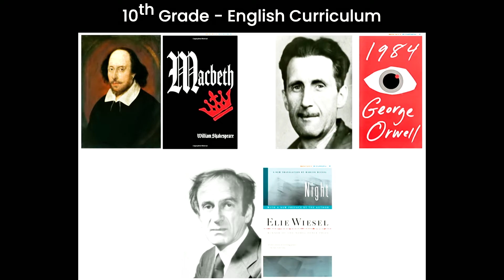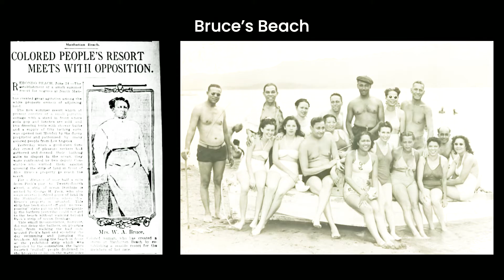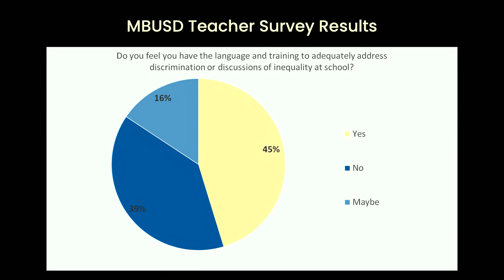Why We Need Ethnic Studies in High School | Hannah Gedion | TEDxManhattanBeach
Reflecting on her own experiences learning through a single perspective, high school senior Hannah Gedion challenges educators to equip their students with “perspective seeking skills” by incorporating a diversity of voices and perspectives into their classrooms.  Hannah Gedion is a senior at Mira Costa High School. Noticing a lack of diversity in texts at her school, Hannah discovered ethnic studies and realized the courses would provide students with valuable perspectives that had previously been withheld. She believes that studying different cultures and ethnicities makes students global citizens who form meaningful relationships and empathetic connections with all kinds of people.  Often the only African American in the classroom, Hannah hopes to eliminate the numerous insensitive, ignorant or misinformed comments she has endured by offering new ways to learn about other cultures and ethnicities.
Hannah founded the Manhattan Beach Unified School District Chapter of Diversify Our Narrative. She is a member of the Equity, Diversity, Social Justice, and Inclusion Committee, which works under the MBUSD school board to provide input and feedback to create a more inclusive environment in Manhattan Beach schools. This talk was given at a TEDx event using the TED conference format but independently organized by a local community.